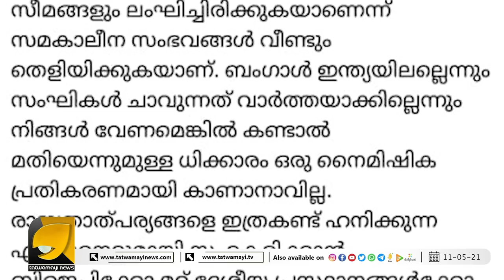ഏഷ്യാനെറ്റ് ഇനി ചരിത്രമാകുമോ? ദേശവിരുദ്ധതയ്ക്കെതിരെ കടുത്ത നീക്കവുമായി ബിജെപി | Asianet News